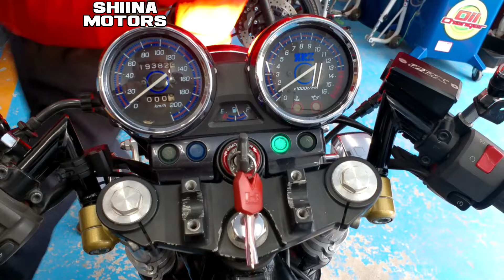■シイナモータース市川店 絶版館■カワサキ ＺＲＸ2 レーシングマフラー アンダーカウル タックロールシート マーシャルレンズ バックステップ セパハン